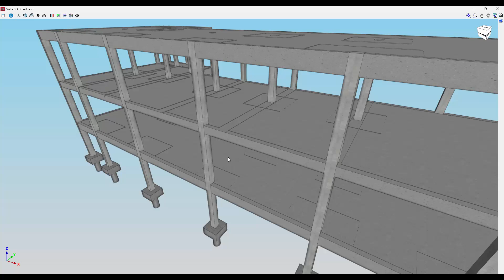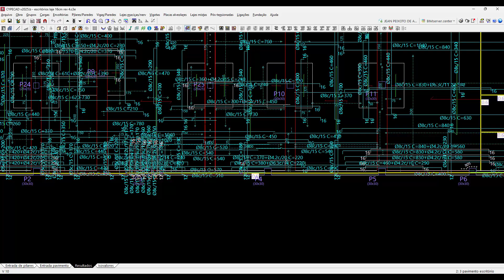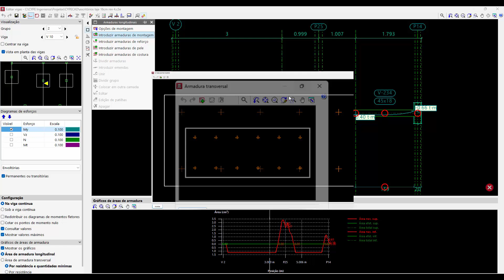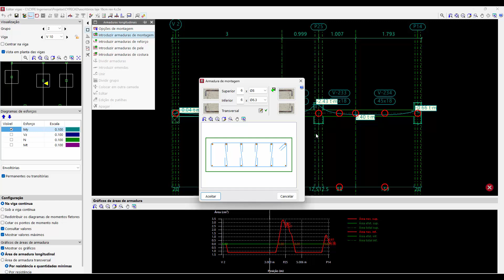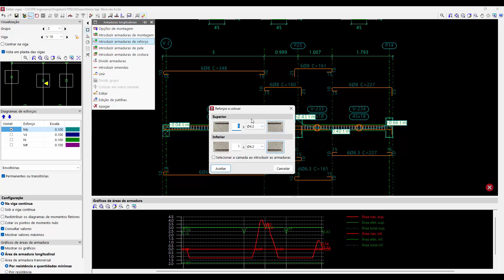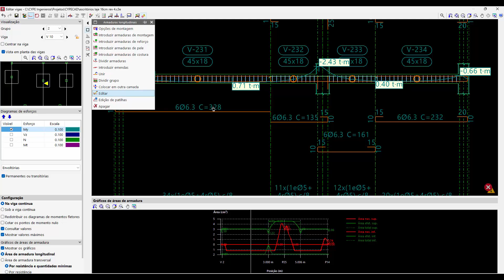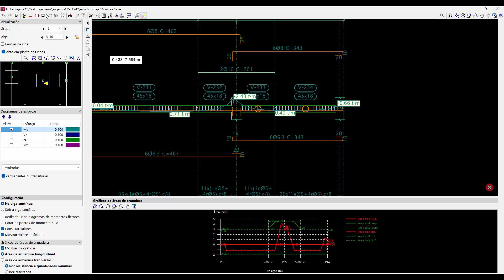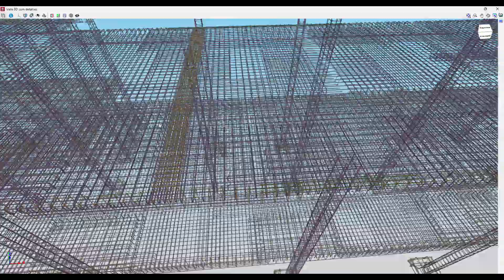EDIÇÃO DE ARMADURA DE VIGA NO CYPECAD - RESPONDENDO USUÁRIOS 12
Fala pessoal!

Se puderem dar uma força no linkedin. Ficaria muito grato!

Nesse vídeo irei demonstrar a vocês como realizar a edição de armadura de viga de forma manual dentro do CYPECAD